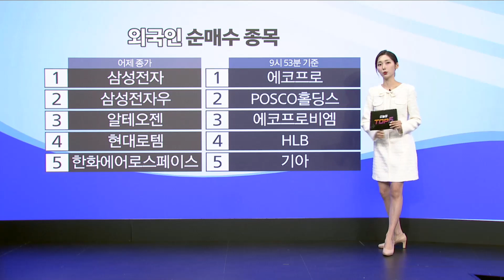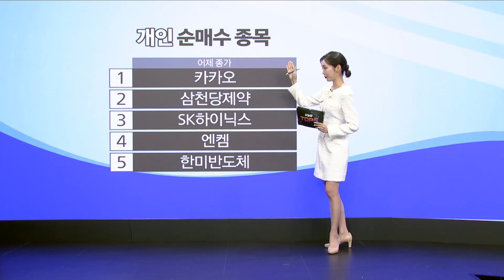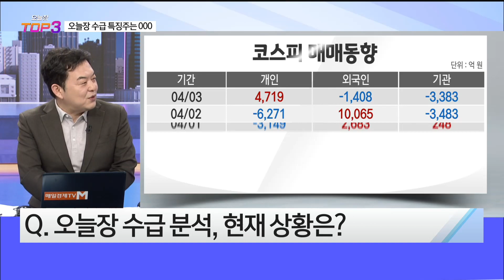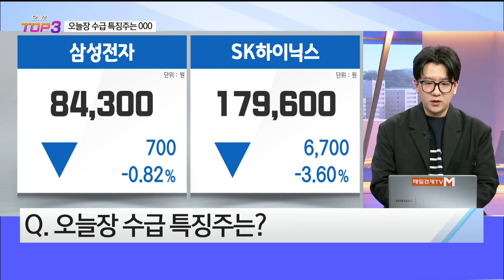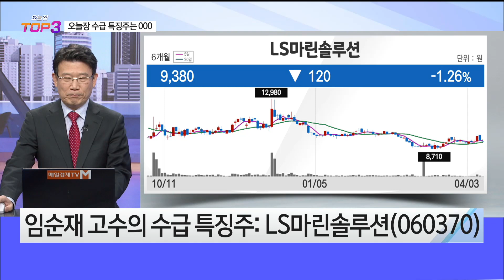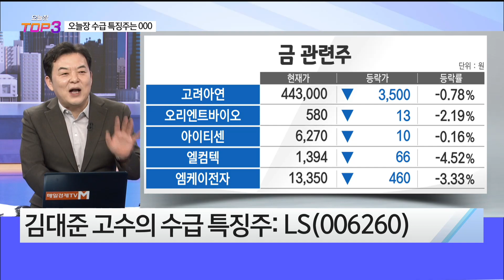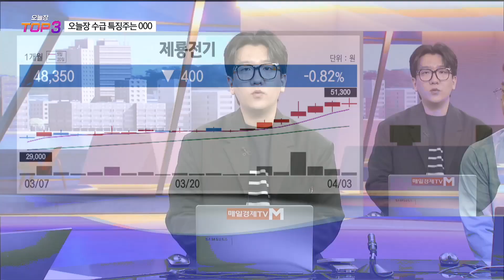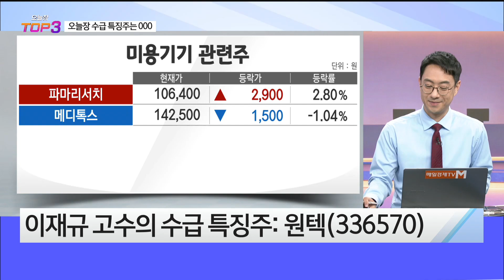[오늘장TOP5 3위] LS, LS마린솔루션, 제룡전기, 원텍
[매일경제TV] 오늘장 탑5 오전10시~12시
출연: 김대준 / 임순재 / 이재규 / 테이버